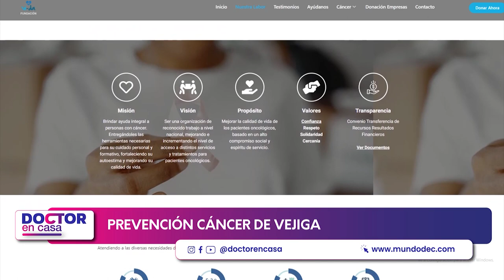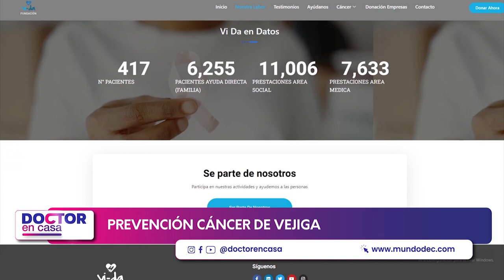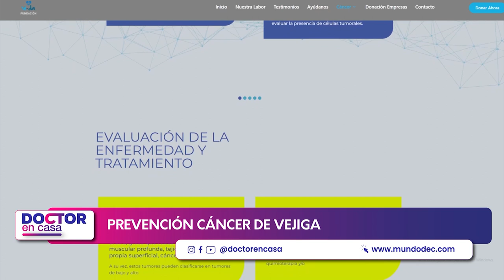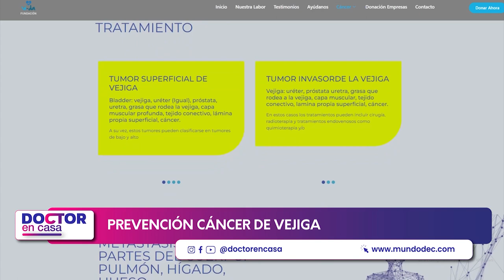Prevención cáncer de vejiga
De acuerdo con el Observatorio Global del Cáncer de la Organización Mundial de la Salud, el cáncer de vejiga es el décimo más común en el mundo, y en Chile, según estadísticas del Ministerio de Salud, se reportan 546 casos anuales, lo que significa más de tres casos nuevos por cada 100 mil habitantes.